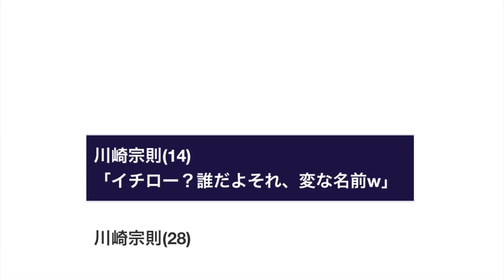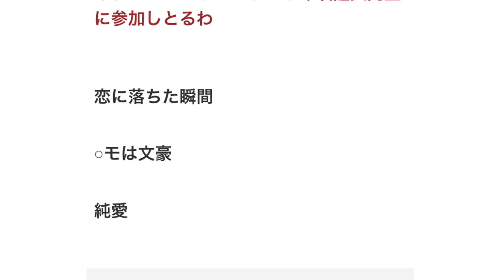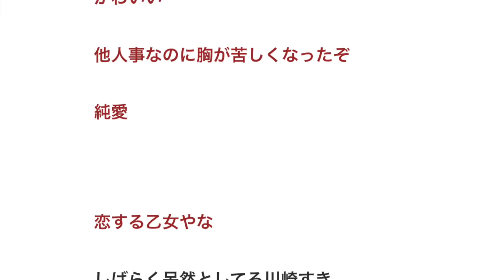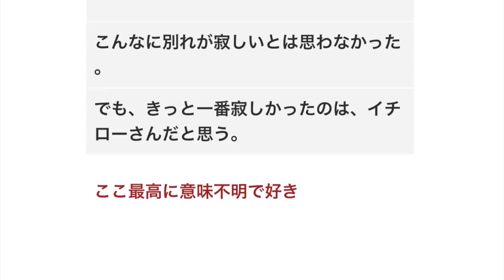川崎宗則(14)「イチロー？誰だよそれ、変な名前w」